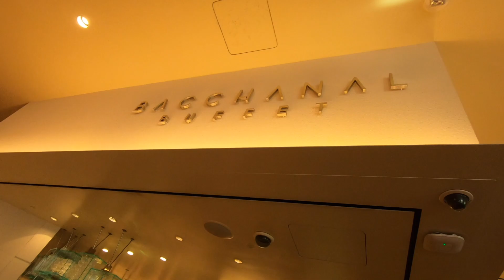Bacchanal Buffet Caesars Palace - The Best in Town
Bacchanal Buffet Caesars Palace